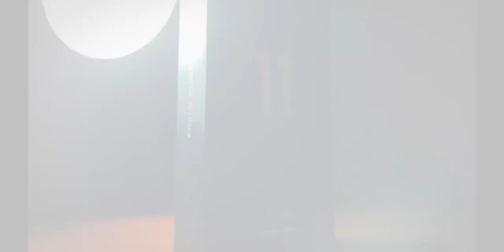Mi 11 ultra Cinamatic B roll (unboxing)[life] #47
Shot on Mi11ultra and dji pocket

Follow for more Cinamatic video and vlog